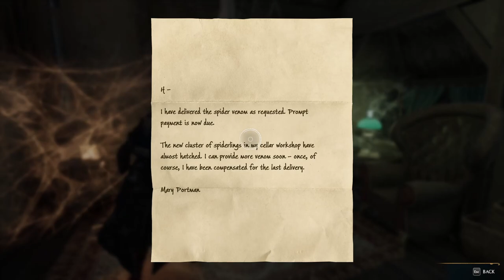Tangled Web Side Quest 🕸️🏡 | Hogwarts Legacy Ep.148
Thumbnail by .

-- TIMESTAMPS --

00:00 Intro
00:14 Exploring
02:17 Meet up with Crispin Dunne
05:57 Defend the town Aranshire
07:18 Find Mary
08:30 Find the source of infestation
09:24 Search the nest
10:16 Destroy the eggs
17:21 Defeat mommy spider
20:58 Meet back with Crispin
22:21 End of Gameplay

-- LINKS --